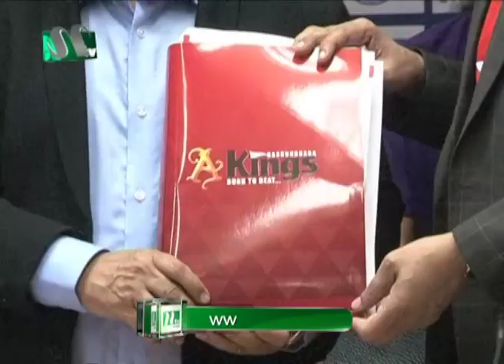পেশাদার ফুটবলের দলবদল